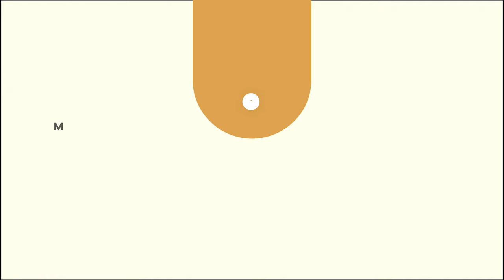New City Paradise - Most Important things To know Before Investing | Development Update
In This video, we will share Information About New City Paradise location Development & price updates and why your Investment is Secure?

▬ Upcoming Video ▬▬▬▬▬▬▬▬
Makaan solution is coming up with more society-related informative videos and we will update you with society’s latest development status, society’s next balloting, new payment plans, and many more latest updates.

▬ About Makaan  ▬▬▬▬▬▬▬▬▬▬
For more information regarding different mega housing projects in Pakistan, you can log onto our website or can visit our youtube channel where you can get all authentic information based on facts and figures because we are one of the leading real estate companies in Pakistan. We are Makaan Solutions,  your journey from plot to home.